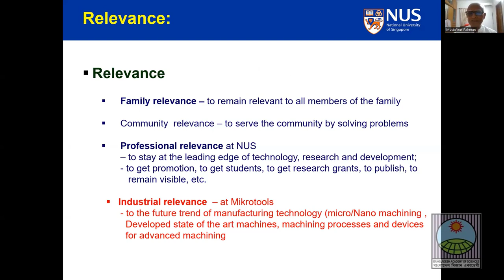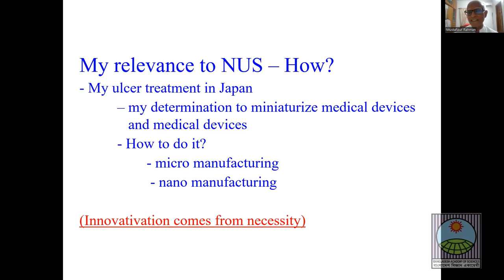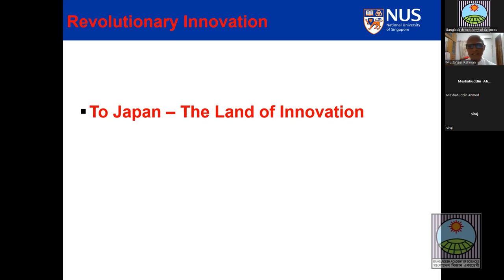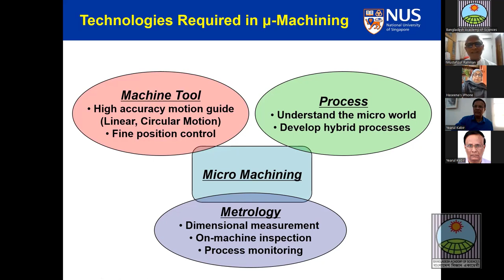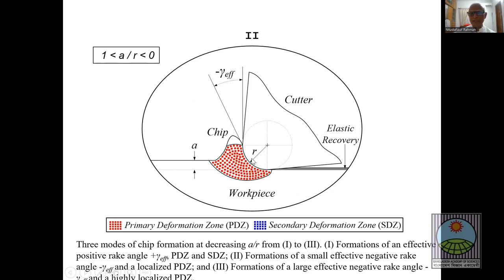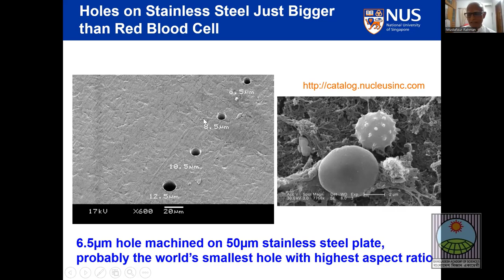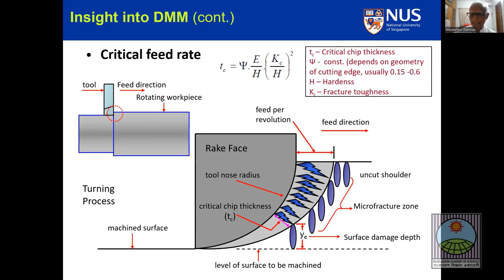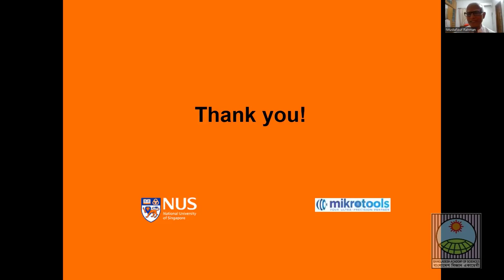[Academy Lecture] Prof. Dr. Mustafizur Rahman, Expatriate Fellow, BAS [17/08/2022]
Academy Lecture on "Innovation keeps us relevant" to be presented by Professor Dr. Mustafizur Rahman, Expatriate Fellow, BAS & Professor of Mechanical Engineering, National University of Singapore, organized by the Bangladesh Academy of Sciences. This Academy Lecture was held on Wednesday, 17 August 2022 at 4:00 p.m. on a Zoom platform. Emeritus Prof. Dr. AK Azad Choudhury, President, Bangladesh Academy of Sciences is joined the Lecture as the Chief Guest.
Prof. Dr. Zahurul Karim, Vice President, Bangladesh Academy of Sciences presided over the occasion.